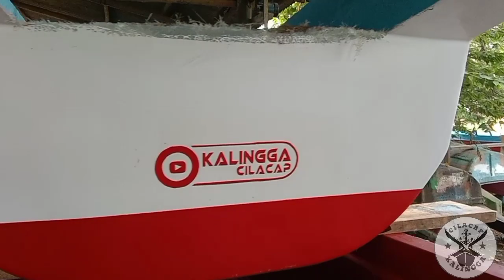Lagunya Tatu Video Klipnya Prahu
ada musisi jalanan menyanyikan lagu Tatu